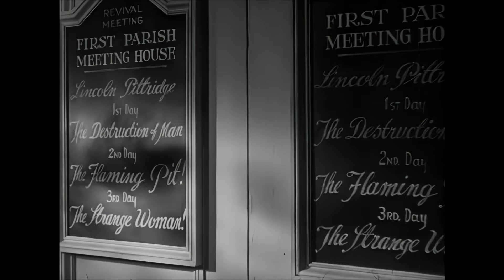The Strange Woman (1946) - Restored from S8mm (FbF) & Upscaled using AI to 4K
Help for electricity bill 🤓

Isaiah (Gene Lockhart), a 19th-century businessman, has his eye on the beautiful and very young Jenny (Hedy Lamarr). Finally of age, she accepts his marriage proposal, but their love affair quickly turns sour. Ephraim (Louis Hayward), Isaiah's college-age son, comes for a visit, immediately striking up a chemistry with Jenny. She promises marriage -- if he murders his father first. But Jenny also swoons for John (George Sanders), the fiancé of her best friend, Meg (Hillary Brooke).
Genre: Drama
Original Language: English
Director: Edgar G. Ulmer
Producer: Jack Chertok
Release Date (Streaming): Jun 30, 2016
Runtime: 1h 40m
Production Co: Hunt Stromberg Productions, Mars Film Corporation